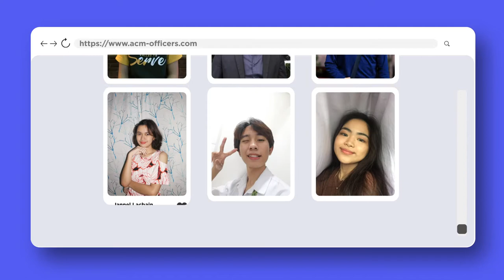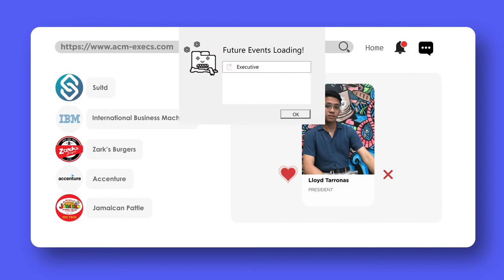FEU TECH ACM: 2020-2021 AVP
Get ready to swipe right!
Prepare yourselves for we have a whole new array of adventures that will surely be one of the most unforgettable experiences of your college life!
This year, FEU Tech ACM promises to take you on a wild ride that is sure to keep you on your toes and your head spinning! With numerous events and activities lined up for the year, expect for your skills to be elevated and to be endlessly entertained as we navigate this newest chapter in our iTamaraw journey.

Come meet the newest batch of officers, who are all locked in and ready to usher in a new era of brilliance and excellence in the computing field.
Welcome aboard, future ACMblers!